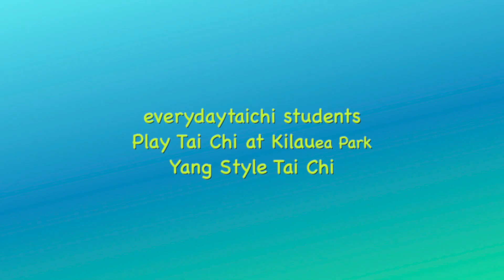Practice Makes Perfect Yang Style Tai Chi everydaytaichi lucy chun Honolulu, Hawaii